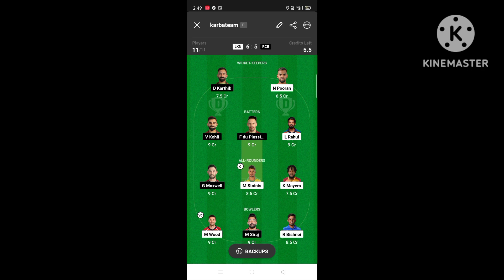dream 11 team of today match kannada | dream 11 team of today match in kannada | ipl prediction 2023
Dream11 is an Indian fantasy sports platform that allows users to play fantasy cricket, hockey, football, kabaddi, handball, basketball, volleyball, rugby, futsal, American football and baseball. In April 2019, Dream11 became the first Indian fantasy sport company to become a unicorn.

query solved,
1. dream 11 team of today match kannada
2. dream 11 team of today match kannada video
3. dream 11 team of today match prediction kannada
4. how to play dream 11 team of today match kannada
5. best dream 11 cricket team today match kannada
6. today dream11 team kannada
7. today match dream11 team kannada
8. today dream 11 prediction team kannada

2. This video analysis is based on my research and knowledge. I am not forcing anyone to follow my prediction. You all are free to make your own prediction.

Hi buddies :
Follow me on ;

Ring light :

ನಿಮ್ಮ ಪ್ರೀತಿಗೆ ಸದಾ ಚಿರಋಣಿ 🥰👏